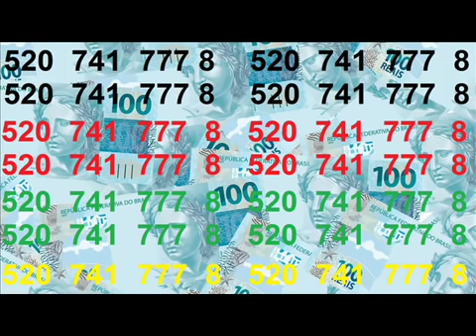códigos Grabovoi 520 dinheiro 741 inesperado 777 imediato milagre 8 universo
códigos Grabovoi
520 dinheiro
741 inesperado
777 imediato milagre
8 universo